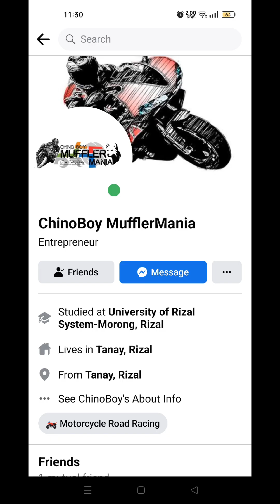UNBOXING OF SC PROJECT S1 FULL SYSTEM EXHAUST FOR YAMAHA R15 V3